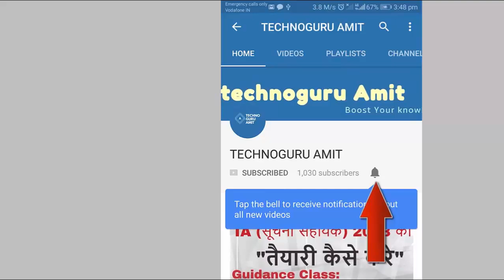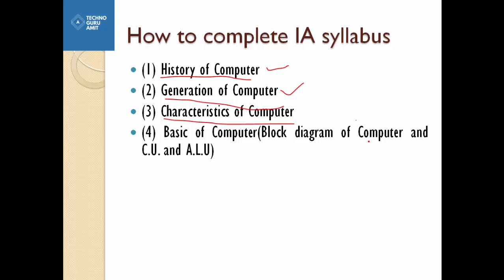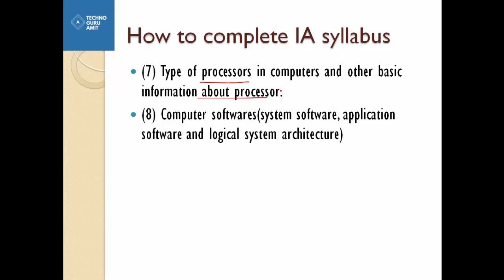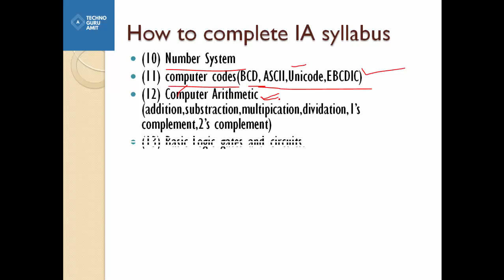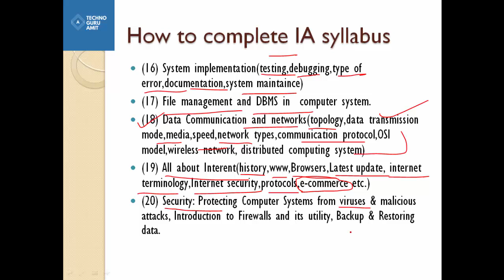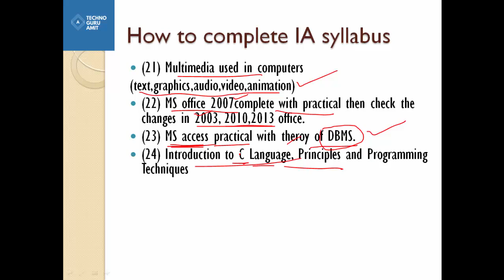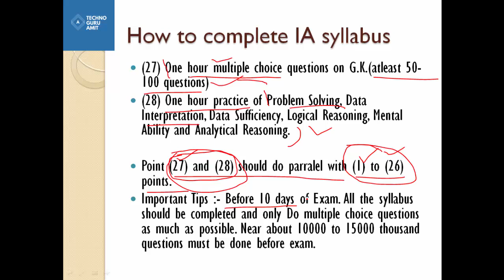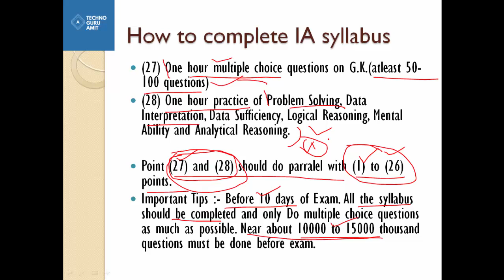IA Exam syllabus ऐसे complete kare (step by step) in hindi by IA Amit Sir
IA Exam 2018 ke liye banaye gaye sabhi videos ko LESSONS wise dekhne ke liye Click on below Link:

Hello friends.
आप में से कई लोगो ने ये सवाल किया है की IA के सिलेबस को किस तरीके से पूरा कर सकते है. तो इस video में मैं आपको यही बताने वाला हु कि किस तरह से step by step आप IA Exam 2018 का सिलेबस पूरा कर सकते हो.

कृपया video को ईरफ़ोन या हैडफ़ोन लगाकर सुने...video अच्छी तरह समझ में आएगा.

in this Channel you will get all the computer courses , such as Tally Tutorial in Hindi, DBMS, Networking, Graphic Designing, Photoshop,Web Designing,Programming Language like java,c,php, technical terms and tips and Tricks, reasoning and maths classes for competition prepration and also a big part for technology related videos and gadgets reviews...

Special online classes for IA Exam 2018

IA syllabus step by step
HOW TO CRACK 100% IA EXAM 2018
सूचना सहायक भर्ती 2018 | Suchna Sahayak vacancy | पहली बार मैं ही एग्जाम क्रैक करें 100 %
DOITC Informatics Assistant (IA)
IA ( Informatics Assistant ) Suchana Sahayak
Informatics Assistant Exam 2018 Preparation - IA (Suchna Sahayak
DoITc IA Exam 2018 Preparation - IA (Suchna Sahayak)
Suchna Sahayak Vacancy Information/ Informatics Assistant Recruitment
सूचना सहायक भर्ती 2018 | Suchna Sahayak vacancy | IA Rajasthan | IA vacancy | Recruitment 2018

RAJASTHAN GK FOR IA RECRUITMENT 2018,
RAJASTHAN GK FOR Informatics Assistant EXAM 2018,
RAJASTHAN GK FOR Suchana Sahayak EXAM 2018,
GENERAL KNOWLEDGE FOR IA RECRUITMENT 2018,
GENERAL KNOWLEDGE FOR Informatics Assistant EXAM 2018,
GENERAL KNOWLEDGE FOR Suchana Sahayak EXAM 2018,

REASONING FOR IA RECRUITMENT 2018,
REASONING FOR Informatics Assistant EXAM 2018,
REASONING FOR FOR Suchana Sahayak EXAM 2018,
DoIT&C- Archive,
Informatics Assistant Recruitment 2018,
Suchana Sahayak (IA) vacancy,
सूचना सहायक भर्ती परीक्षा,
RSMSSB Information Assistant Recruitment 2018,
Rajasthan Suchna Sahayak Vacancy 2018,
RSMSSB Information Assistant (IA) Recruitment 2018,
Rajasthan IA Vacancy Syllabus-Rajasthan suchana sahayak,
Rajasthan IA Vacancy 2018 -Rajasthan suchana sahayak 1302 Post,